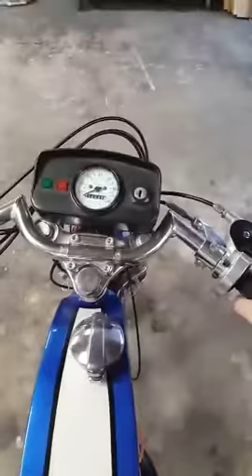The Crazy sound of the Puch Maxi Cafe Racer of Youri!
The sound of this Puch Maxi Cafe Racer build by Youri is crazy! For more information about this Puch cafe racer go
The Setup:
Cilinder: 72cc Airsal
Carburator: Ua19s  Dellorto
Jet size: 88
Engine: Puch Z50 2v
Exhaust: Proma cc ( & Homoet silencer)